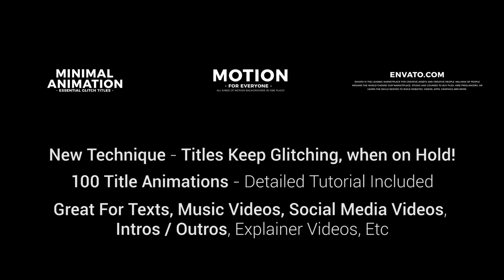100 Glitch Titles │ After Effects Version | After Effects Project Files - Videohive template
100 Glitch Titles Pack is a Great Titles Collection to be used In Premiere Pro.It caters to all kinds of video makers – from Music Videos to Youtubers to Simple Intro Makers or just someone who needs a lot of Glitch Intros Very Easy TO Edit all the Text in Premiere Pro and the text keeps Glitching If you want to Hold it On Screen. We have put a lot of time in Creating this pack, If you have found it useful then please give us a 5 star rating – It would help us out a lot Main Features : 100 Glitch Titles Ready for Use! New Technique – Text Keeps Glitching! Perfect for Lyrics Videos and Text Animations! Easy to Use Controllers Setup 4K – 3840×2160! In Depth Tutorials Included Link for free font included! Preview Library Included – For Easier Selection Drag and Drop USE! Music – HERE

 Last Update 4 January 19 Created 4 January 19 After Effects Version CC 2018 Files Included After Effects Project Files Resolution 3840x2160 File Size 123MB Tags 100 pack, bundle, cinematic, clean, digital, distortion, essential, fast, glitch, glitches pack, minimal, modern, premiere, titles, youtube

download 100 Glitch Titles │ After Effects Version | After Effects Project Files - Videohive template